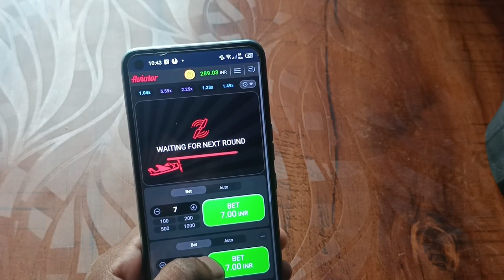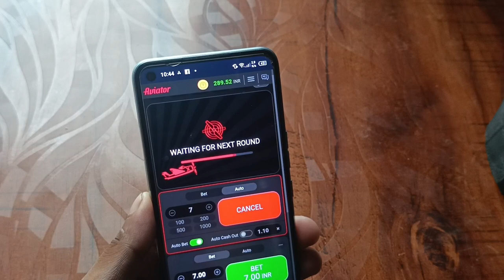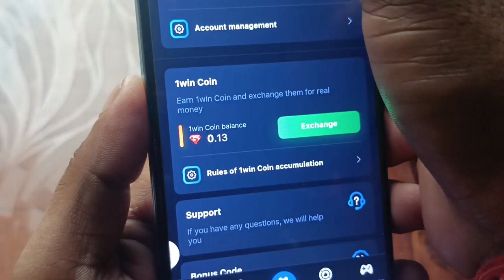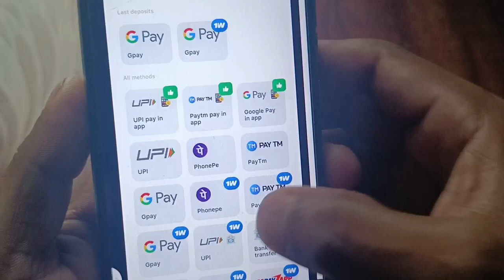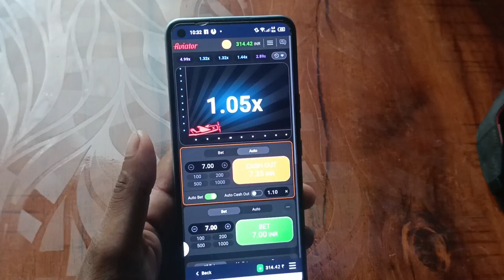Aviator App Se Paise Kaise Kamaye | Aviator Game Kaise Khele | Aviator Game Fake Or Real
aviator app review
aviator predictor apk
aviator predictor hack download
aviator apk
predictor aviator apk
predictor aviator apk 2022
aviator predictor premium apk
aviator predictor mod apk
aviator game apk
aviator signal app
aviator bot apk
aviator app download
aviator signal apk
aviator download apk

Video related